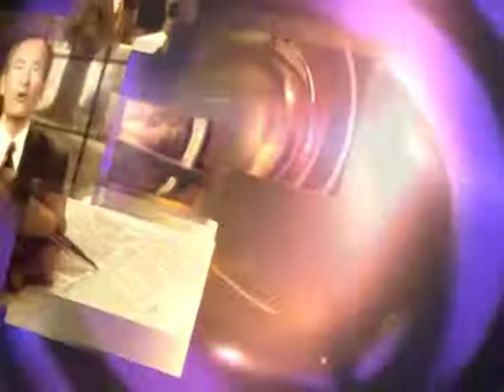Why I Believe in Jesus Christ II Adrian Rogers 2022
adrian rogers 2021 adrian rogers sermons 2021 adrian rogers en español 2021
Why Do I Exist II Adrian Rogers 2022